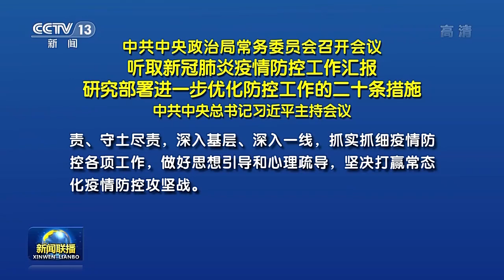中共中央政治局常务委员会召开会议 研究部署优化疫情防控工作的二十条措施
中共中央政治局常务委员会11月10日召开会议，听取新冠肺炎疫情防控工作汇报，研究部署进一步优化防控工作的二十条措施。中共中央总书记习近平主持会议并发表重要讲话。

视频来源：央视